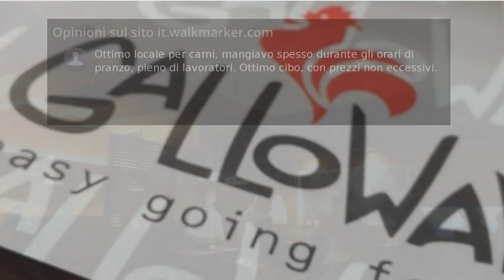Recensioni GALLOWAY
Ottimo il galletto e la salsa, vi consiglio quello picante ,porzioni generose, personale accogliente.Decisamente meglio di altri posti.

Veloci nel servire anche quando c'è tanta gente,galletto buonissimo sia il piccante che il normale...da ripetere ogni volta che se ne ha voglia...

Ho mangiato spesso il galletto al Galloway e devo dire che è veramente speciale! Da provare assolutamente. Per chi non volesse il galletto sono disponibili altri piatti.